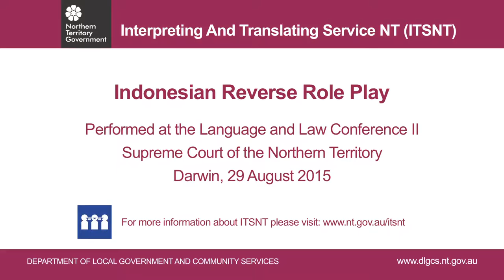Language & the Law II – Conference Darwin 28 30 August 2015. Indonesian Police Interview Role Play